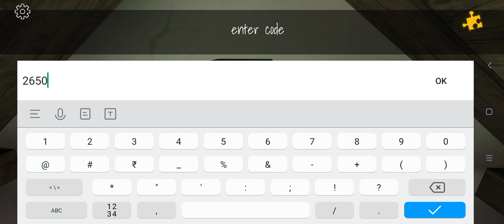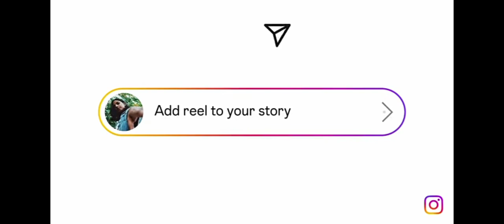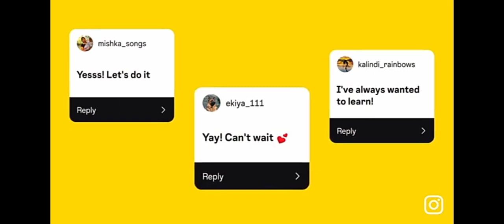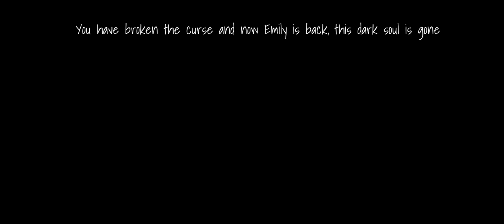the cruse of evil emily(please support me)😈😈